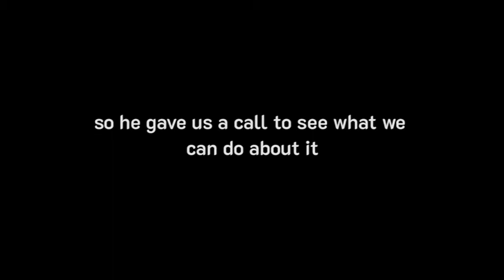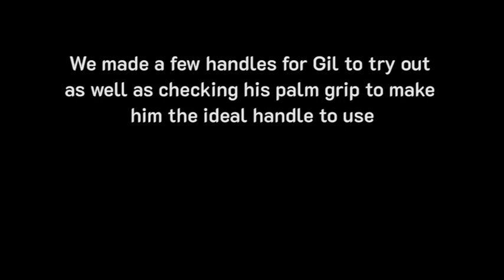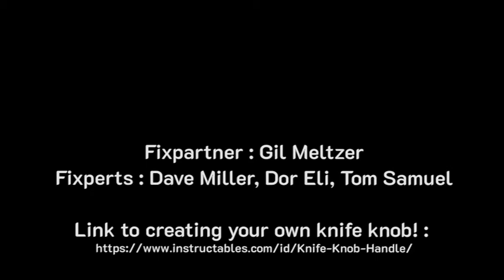Fixperts: Knife-knob for Gil Meltzer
A Fixpert's short about our Knife-knob designed for our client Gil Meltzer. Enjoy!
(Fixperts : Dor Eli, Dave Miller, Tom Samuel)
(This movie is a student project and no profits were made using this track)
If you'd like to make this product yourself please check out the following link: